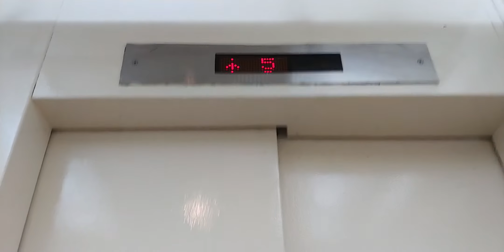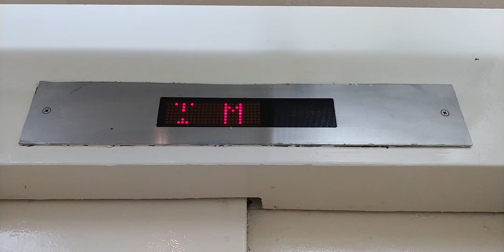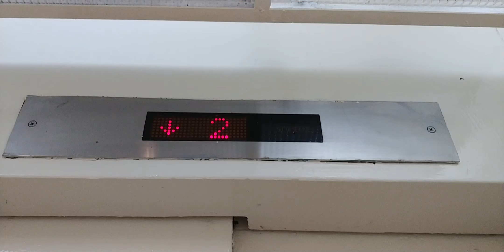[Lift 1] 1970s SELEVA (mod Eleyon) lift @ Kallang Rivergreen Bldg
No source was able to specify the date this aged building was built... So im gonna put it as 1970s for time being.

Location: 66 Kampong Bugis, S'pore 338987.